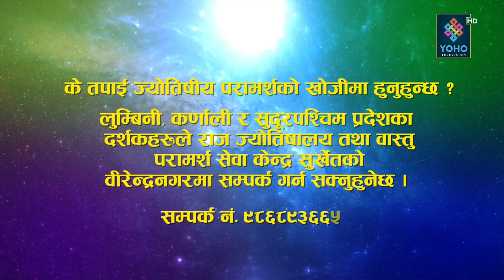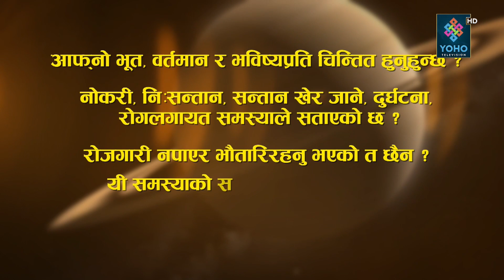ज्योतिष दर्शन (२०७९/१०/२४) || Jyotish Darsan || Shiva Raj Gautam